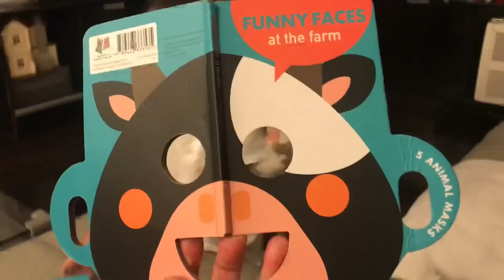BINILHAN KAMI NG CAMERA NI CHARO MCQUEEN | AYAW AKO SUNDIN NG GO PRO😂 | VLOG #36